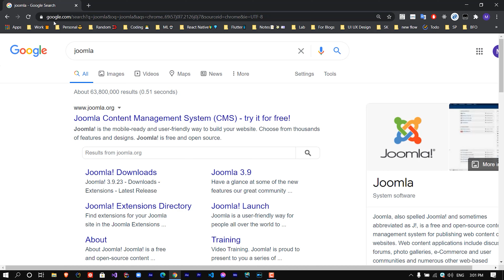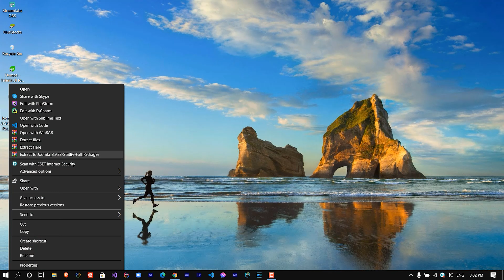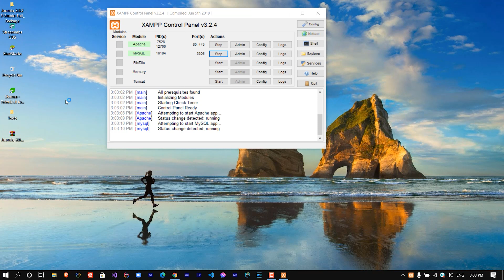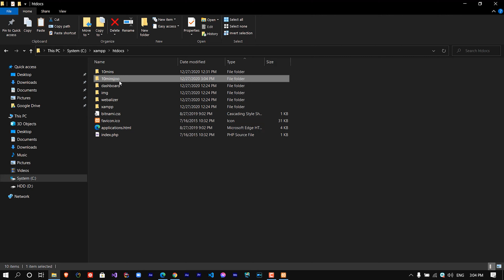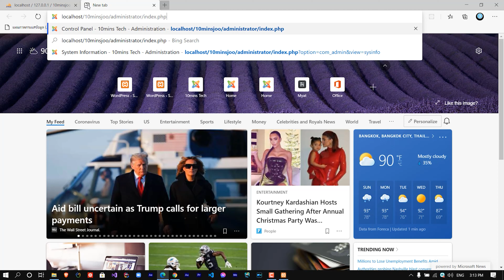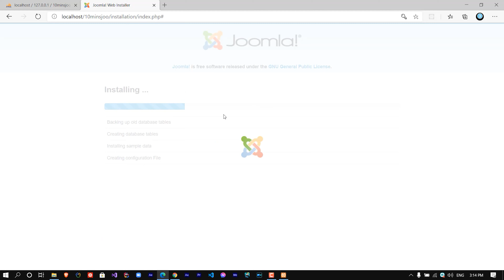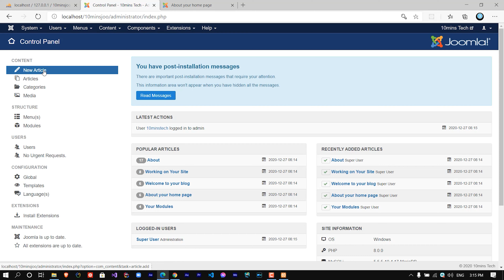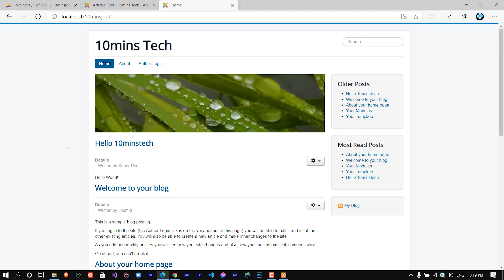Joomla ဖြင့် ကွန်ပျူတာမှာ Website တစ်ခုပြုလုပ်ဖို့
Joomla CMS ဟာလည်း Wordpress နည်းတူ နာမည်ကြီး လူအသုံးများတဲ့ CMS တစ်ခုဖြစ်ပါတယ်။ ဒီဗွီဒီယိုမှာ မိမိကွန်ပျူတာမှာ Xampp ဆော့ဝဲလ် ကိုအသုံးပြုပြီး Local Website တစ်ခု တည်ဆောက်ဖို့ ကို ဝေမျှပေးထားပါတယ်။ Joomla premium themes တွေလိုချင်ရင်တော့ Messenger မှာတောင်းဆိုနိုင်ပါတယ်

Joomla CMS ဟာလည္း Wordpress နည္းတူ နာမည္ႀကီး လူအသုံးမ်ားတဲ့ CMS တစ္ခုျဖစ္ပါတယ္။ ဒီဗြီဒီယိုမွာ မိမိကြန္ပ်ဴတာမွာ Xampp ေဆာ့ဝဲလ္ ကိုအသုံးျပဳၿပီး Local Website တစ္ခု တည္ေဆာက္ဖို႔ ကို ေဝမွ်ေပးထားပါတယ္။ Joomla premium themes ေတြလိုခ်င္ရင္ေတာ့ Messenger မွာေတာင္းဆိုႏိုင္ပါတယ္